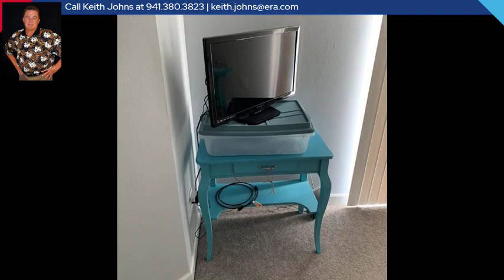16011 Amberwood Lake Court Unit# 1, Fort Myers, FL 33908